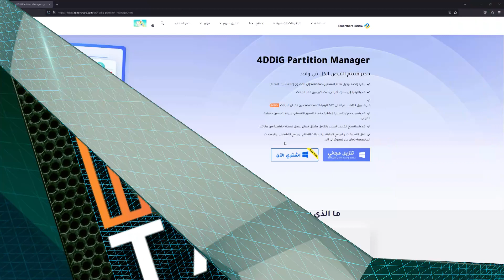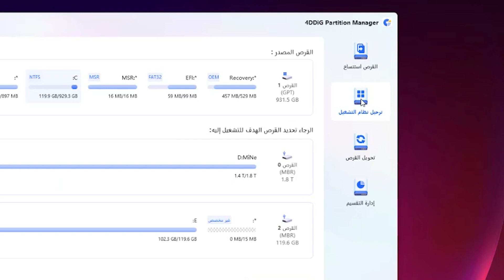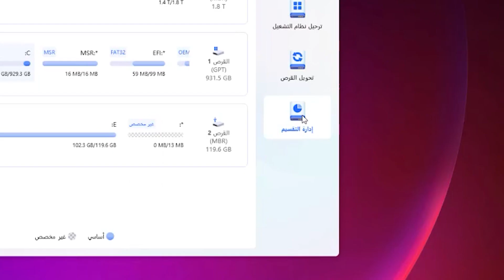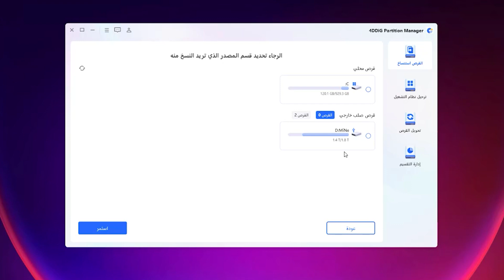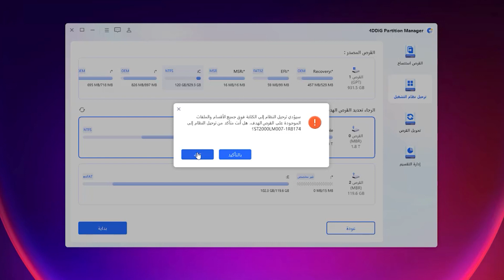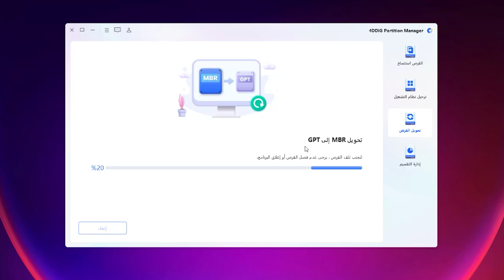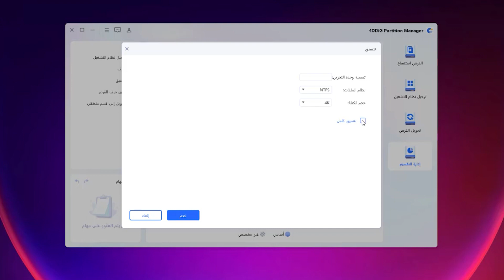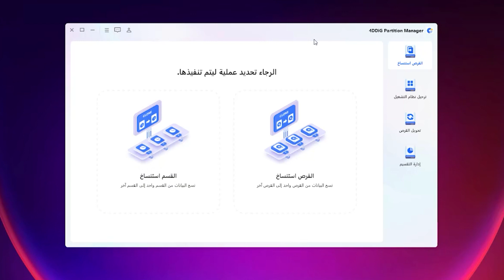انقل الويندوز من هارد لهارد بدون ماتفقد برنامج واحد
رابط تحميل برنامج  4DDiG Partition Manager لنقل الملفات من هارد لهارد أخر
خد خصم لحد 50 جنيه من نون لو استخدمت واحد من  الأكواد دي
TAHER      TAHER10     TAHER50

ماتنسوش تتابعوني على صفحتي الشخصية على فيس بوك عشان تتعرفوا على كل جديد في عالم التكنولوجيا

0:00 المقدمة
2:05 الشرح
11:15 الخاتمة